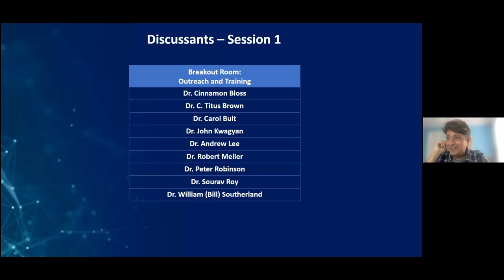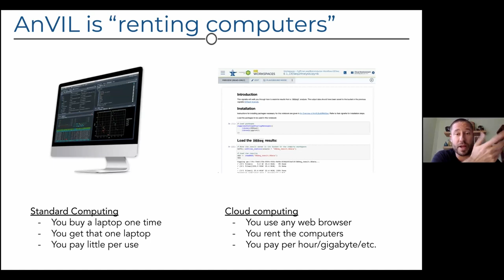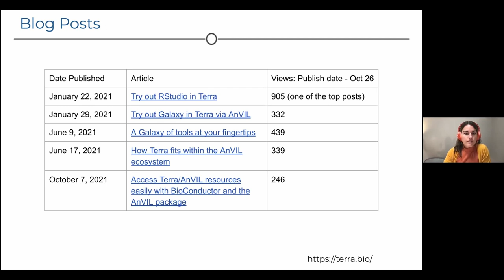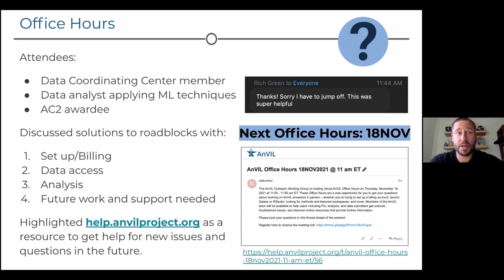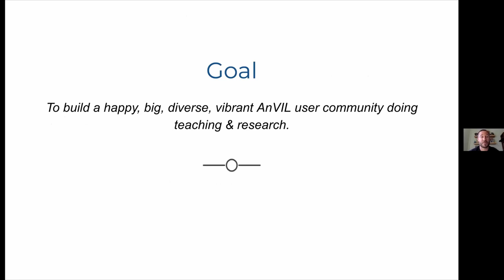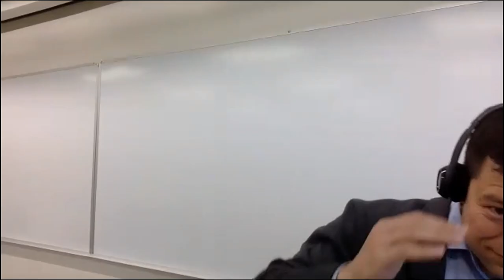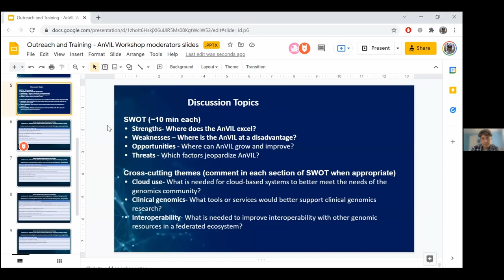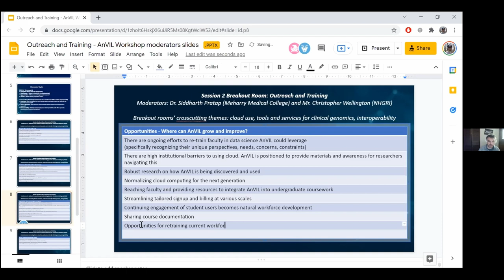Session 2 Breakout Room: Outreach and Training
The National Human Genome Research Institute (NHGRI) hosts the Future Directions of the NHGRI Analysis, Visualization, and Informatics Lab-space (AnVIL) workshop on October 29, 2021.  The workshop aims to identify gaps, challenges and future opportunities related to NHGRI’s investments in the AnVIL’s cloud-based infrastructure, tools and services.